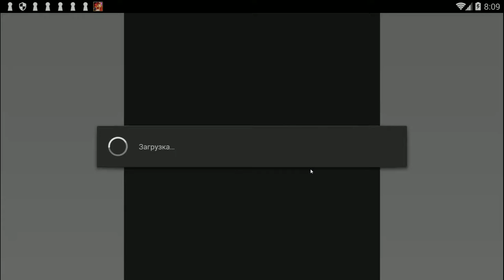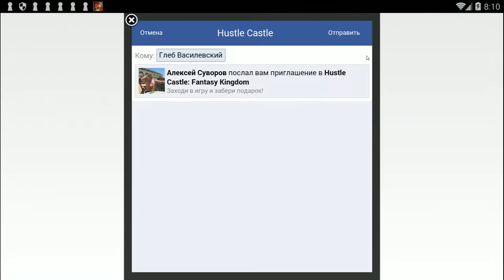Hustle Castle: Fantasy Kingdom #76 ( ВЫПУСК СЕРИЙ ДО ОБНОВЫ